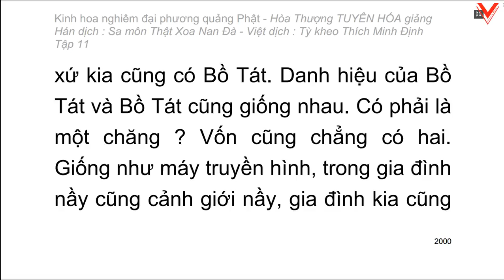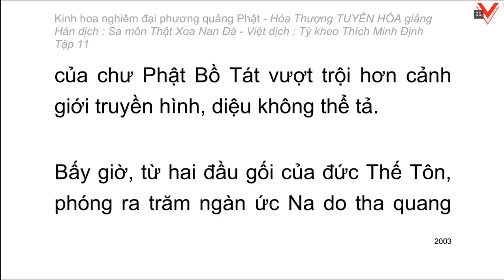Kinh hoa nghiêm - hoà thượng Tuyên Hoá giảng giải - Tập 11/25 (tiếp theo)